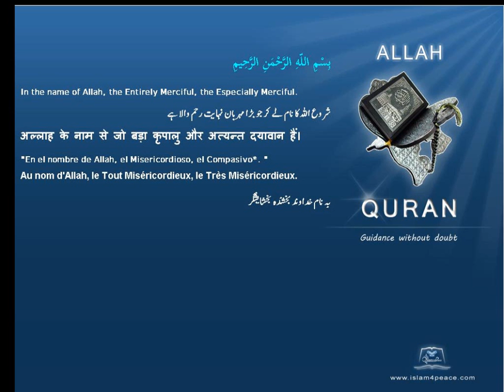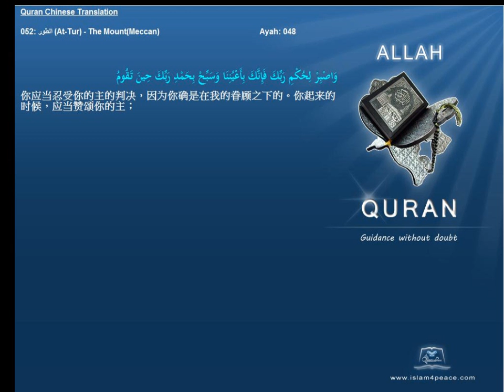Quran Chinese Only 052 الطور At Tur The MountMeccan Islam4Peace com